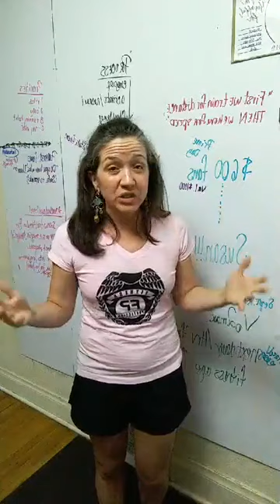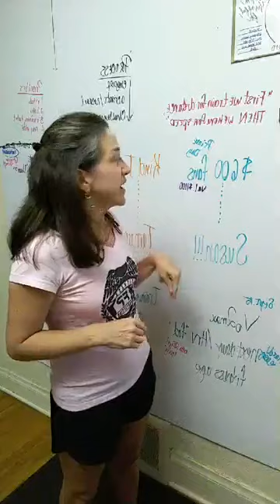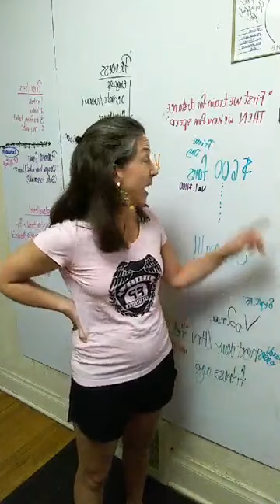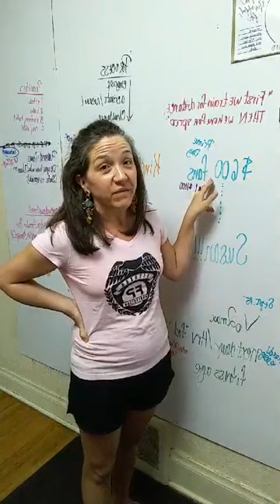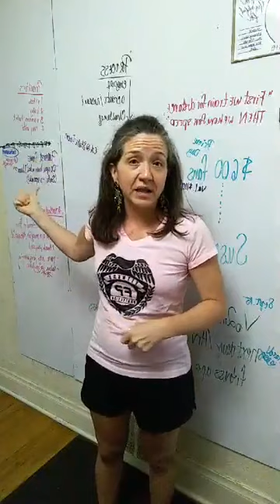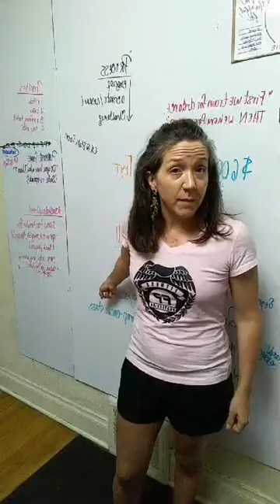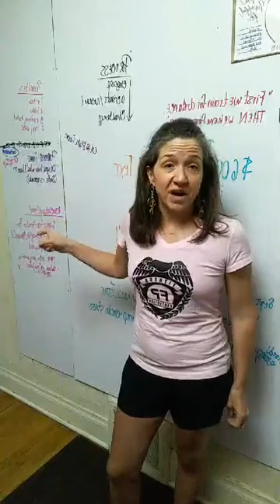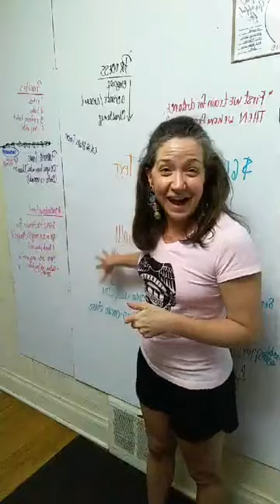The ADHD Brain: Day 4, Phone Calls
Coach MK talks through her thought processes, which she describes as 'circular thoughts' and how that informs her interactions with other people through phone calls and texts.

Text messages are jarring for for Coach MK, because if just one contains a reminder- that reminder can be lost if the text message thread keeps on going. She prefers phone calls because they end quickly- each notification ping feels like something she needs to respond to. something she could accidentally forget.

Punchline: As she wrapped up this livestream, coach MK realizes she forgot to call Tamara. Usually these threads aren't clear until she starts speaking, so since she could explain the thread from 'totally unrelated text message to Tamara', it felt like a memory of something she had already done rather than something she intended to do. Incidences like these are rare, but funny to her when they happen!